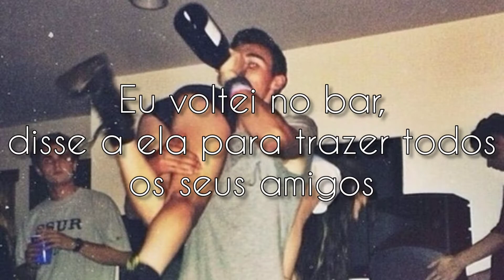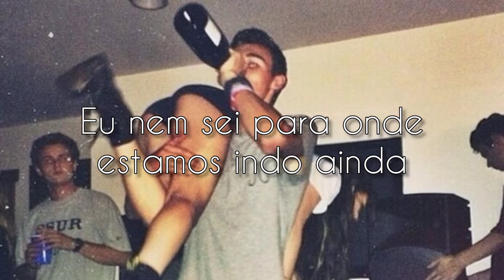Machine Gun Kelly - Kiss Kiss [LEGENDADO PT-BR]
Se Inscreve na moral pô